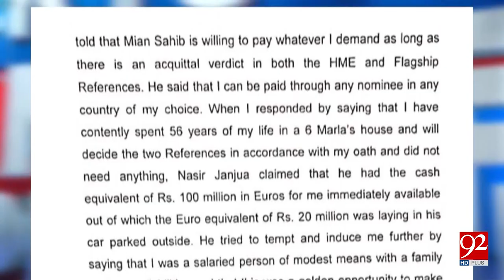Affidavit of Muhammad Arshad Malik, Judge Accountability Court No II, Islamabad | 12 July 2019